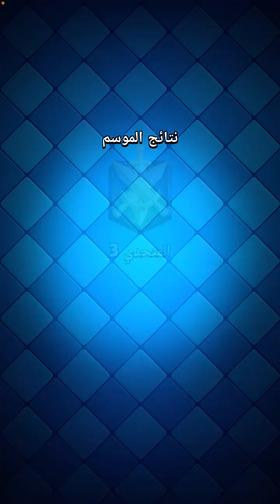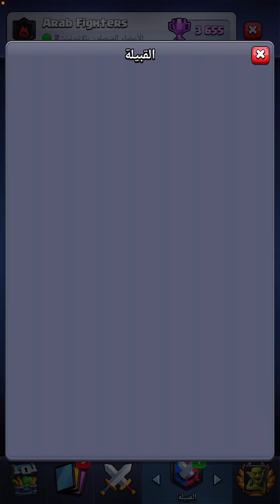أول مباريات الموسم الجديد في كلاش رويال | طريق الأساطير